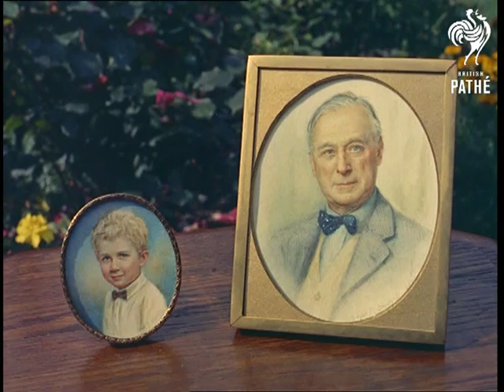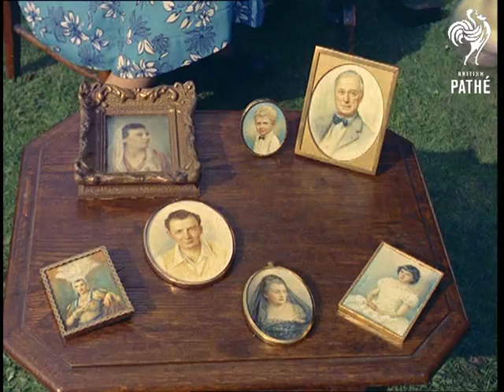Ivory Paintings (1956)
Norwich, Norfolk.

Various shots show Mrs Daysi Brookes (yes, that is the correct spelling!) at work painting a miniature portrait in her garden; this one is of John Heddle Nash (operatic singer).  She paints on ivory, looking through a magnifying glass to paint in detail.  We see C/Us of several finished portraits in frames, including those of Russian dancer Tamara Tchinarova and Benjamin Britten.

Note: there are brief notes about Daysi on file.
 FILM ID:209.03